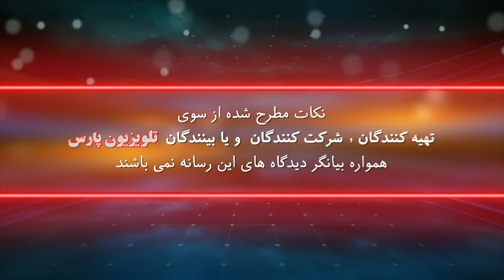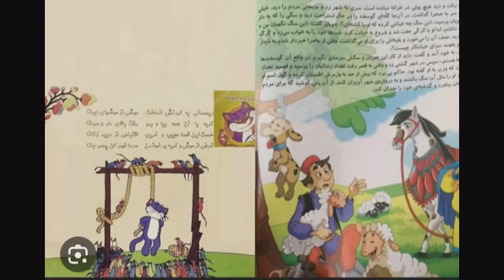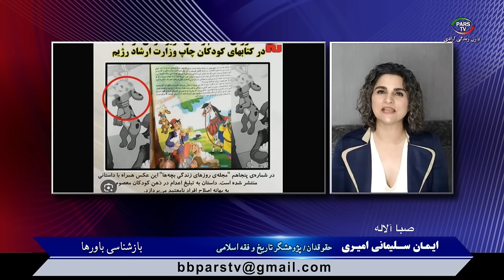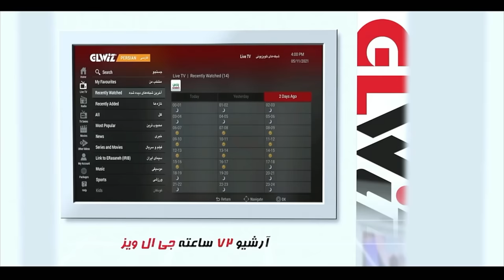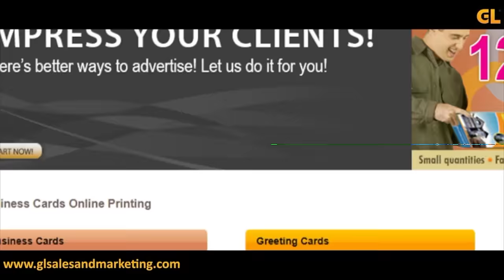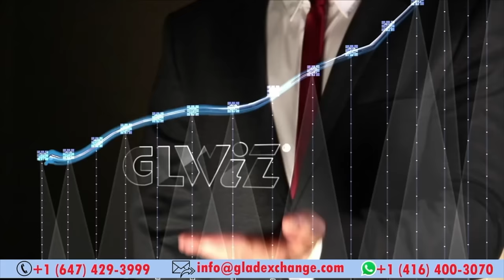بازشناسیر باورها با ایمان سلیمانی امیری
مهمان برنامه :  صبا آلاله
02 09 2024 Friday